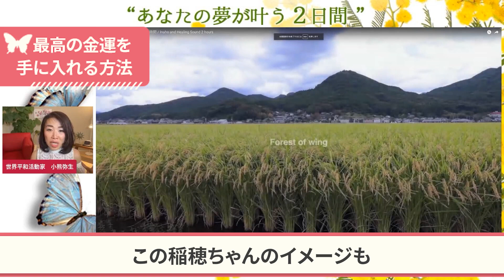寅の日X一粒万倍日＝最強金運開運日の使い方【10分まとめ】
お金もチャンスも幸福度も上がる
欲張りな小熊弥生チャンネルへようこそ！

星の数ほどあるYoutubeから
ご縁いただきご視聴いただいていること

30年間、国家元首や国連事務総長など
世界的指導者と
バシャールなどのチャネラーの
同通してきた際に学んだ、
誰もが幸せに豊になる方法を
朝6時のライブで無料で
わかりやすくお伝えしております。

ぜひ、ご活用いただき、
あなたらしく輝いてくださいね！！
うまくいった時はぜひ、
コメント欄でシェアください♪

⭐️トピック​⭐️
2022年3月14日は寅の日で一粒万倍日なので最強の金運開運日の脳科学的な使い方。あなたの金運をすぐマックスにしましょう！

🌎宇宙元旦後の新生地球初めての億楽二日間集中のお申し込みはこちらです🌎

11月16日、17日に私たち人間の祈りの力で「未来の被害者」になるのではなく「未来の創造主」になる世界平和イベントを開催いたしました。

私が所持金六円から半年で3億を稼ぐまでに何をしたのか、どんな課題を乗り越えたのかを全て大公開します！お金ともっと相思��愛になりたい方はご参加ください！

世界平和のために貧乏習慣を全部やめていただきます！徹底解説しましたので、ぜひ、億楽ライフ実現しましょう！

〜〜〜関連サイト〜〜〜

あなたがより簡単に英語がペラペラになれるように新しいYoutubeチャンネルを開設いたしました。